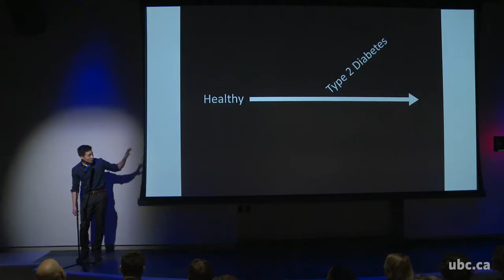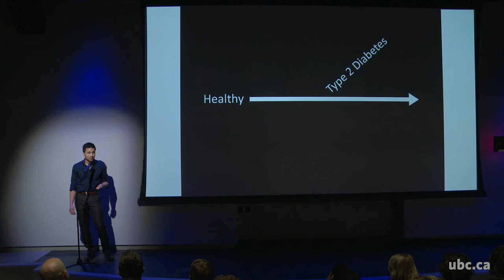2019 UBCO 3MT Cody Durrer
The Three Minute Thesis (3MT®) is an academic competition where graduate students participate in the 3MT competition with the aim of presenting their research to a non-specialized audience in just three minutes. UBCO hosted it annual competition on March 14, 2019.

Cody Durrer, PhD in Interdisciplinary Studies
Type 2 Diabetes: A one way street?
Supervisor: Dr. Jonathan Little